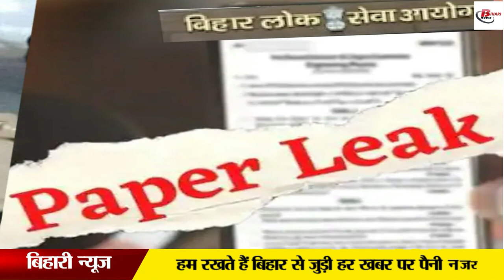बिहार लोक सेवा आयोग को लेकर बिहार सरकार ने लिया फैसला कहा एक दिन और एक ही पली मे होंगी परीक्षा .